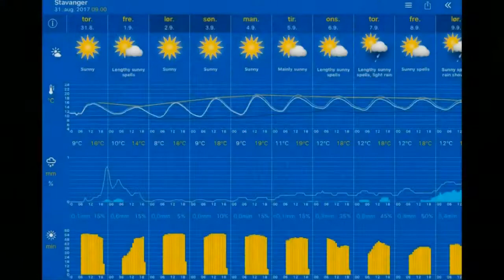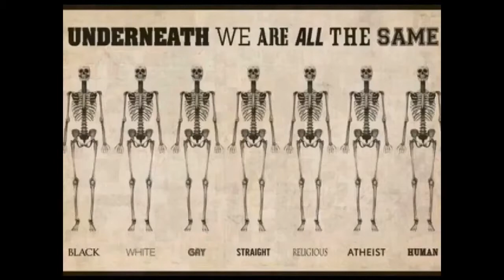Været 31.08.2017, 09.00 Stavanger: sunny 13°C. Vind: N/3 m/s.